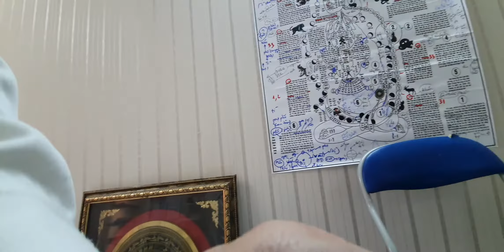Dịch cân kinh thức 10